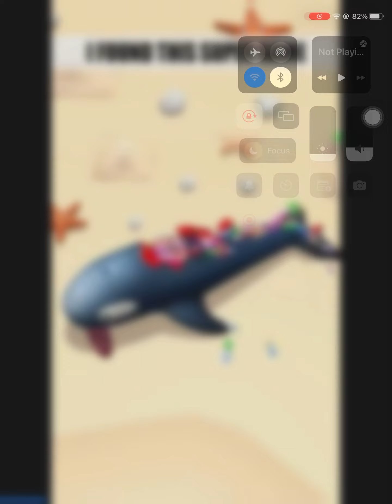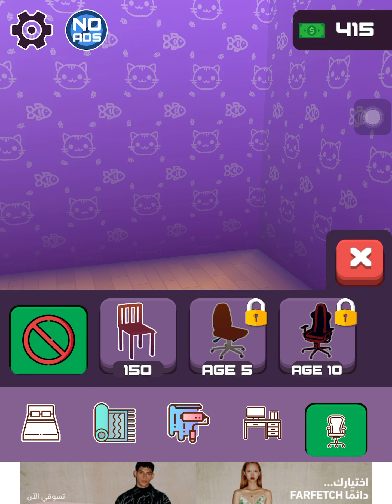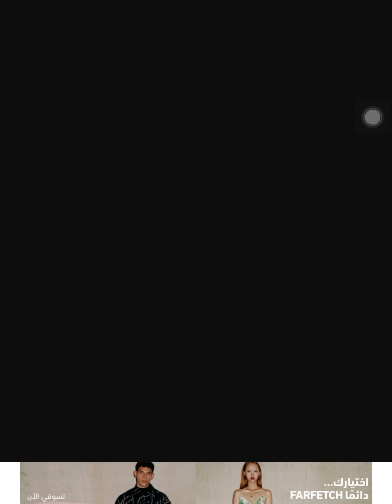I'm too tired (SORRY FOR THE ADS)